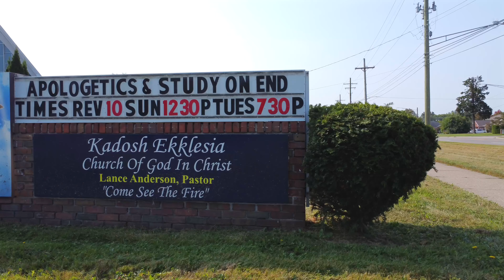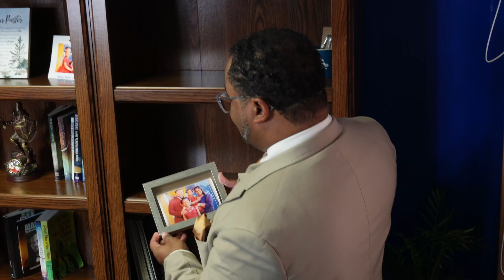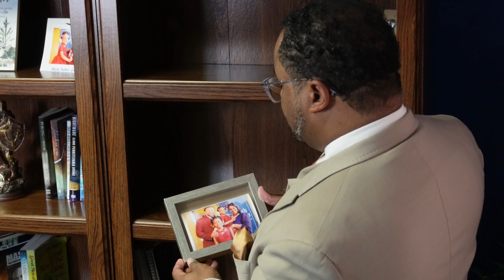The Story Behind Kadosh Ekklesia - A Holy Assembly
Our Story - This is a brief documentary of the founding and future of Kadosh Ekklesia!